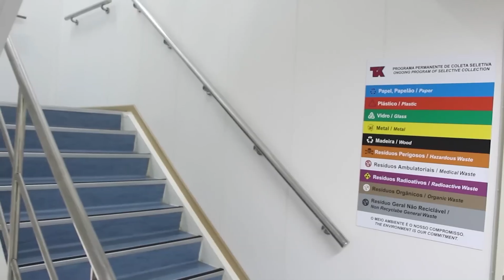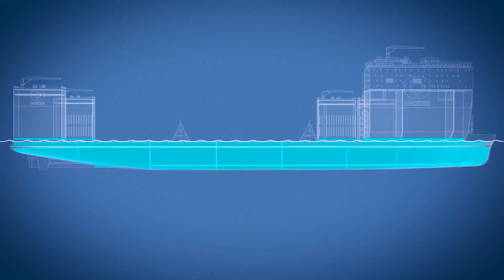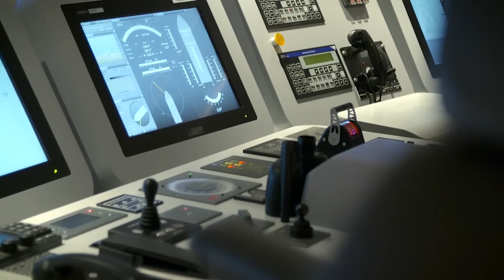TOP 7 de los barcos más inusuales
Lo que vais a ver hoy es una barco que recupera naves espaciales, un aerodeslizador gigante, el barco más ancho del mundo y un barco que transporta barcos.
Hoy hemos recopilado para todos ustedes los barcos más insólitos.
¿Habían visto alguna vez un barco redondo?.
¡Hoy tenemos ese barco redondo para ustedes!.

Ramform Titan
El Ramform Titan es el barco más ancho del mundo, medido en la línea de flotación.
Este barco fue construido en el año 2013 en el astillero Nagasaki de Mitsubishi Heavy Industries.
El barco tiene 70 metros de ancho, mientras que su largo es de sólo 104 metros.
Por lo tanto, el barco parece estar inacabado o simplemente cortado.
Pero, esta extraña apariencia tiene que ver con el propósito para el que se utilizó el barco.
Se trata de un barco utilizado para obtener datos de ondas sísmicas, y la amplia popa sirve para instalar cables paralelos.

Las barcazas de Elon Musk
La barcaza “Lee atentamente las instrucciones”, la barcaza “No es lo bastante digna” y la barcaza “Por supuesto que te sigo queriendo”.
Estas barcazas con extraño nombre tienen una misión muy importante como plataformas de aterrizaje para la primera etapa de los cohetes de SpaceX.
Esta plataforma acuática mide 91 metros de largo y 52 metros de ancho.
El uso de este tipo de embarcaciones reduce considerablemente los costes de lanzamiento y permite recuperar rápidamente la primera etapa del cohete y dejarla lista para su reutilización.
Esta plataforma sobre el agua se utiliza cuando la primera etapa del cohete no tiene suficiente combustible para volver a tierra y se recupera en el mar.
Este barco en particular no sólo está en el mar durante el lanzamiento, sino que ajusta su posición a la trayectoria de la primera etapa descendente.

Barco de recuperación de petróleo
El barco de recuperación de petróleo de la clase Bottsand (Tipo 738) es un barco muy poco común de la marina alemana.
Para ser precisos, se construyeron 2 barcos similares: el Bottsand y el Eversand.
A primera vista, la rareza del barco no es muy evidente, pero cuando el barco llega al lugar del accidente, se revela toda su esencia interior.
En otras palabras, el propio barco se abre como una navaja plegable.
Los 2 cascos se abren a ambos lados en un ángulo de 65 grados, lo que permite recuperar rápidamente el agua contaminada por el petróleo.
Cuando esta mezcla de agua y petróleo se recoge de la superficie del mar, se bombea a la bodega del barco.

Boomin Beaver
Cuando se piensa en la Marina estadounidense, inmediatamente se nos viene a la mente un enorme portaaviones.
Si alguien lo asocia con algo diferente, por favor que nos lo haga saber en el apartado de los comentarios.
Pero, sería difícil negar que los portaaviones son barcos increíblemente grandes.
Con su abrumador poder de combate, los portaaviones son los barcos insignia de todos los grupos de ataque de portaaviones.
Sin embargo, la Marina de los Estados Unidos tiene algunos barcos más pequeños, pero no menos geniales.
El Boomin Beaver es un barco pequeño, de sólo 6 metros de largo.

Arendal Spirit
Nosotros estamos acostumbrados a los barcos con proa y popa.
Cuando vemos un barco tan hermoso avanzado hacia delante, surcando las olas, nos sobrecoge su velocidad y su belleza.
Pero, el Arendal Spirit es un barco completamente distinto.
Este barco es redondo, deforme y se parece menos a un barco y más a una maceta que ha crecido hasta alcanzar el tamaño de un barco de alguna manera misteriosa.
El diámetro del casco de esta “olla” flotante es de 60 metros y el tamaño de la cubierta es de 66 metros.
Este barco fue botado en el año 2015 como base flotante para empleados de empresas de prospección petrolífera y otras compañías.

BOKA Vanguard
BOKA Vanguard es el barco semisumergible más grande del mundo, capaz de transportar plataformas marinas de petróleo y gas y otras cargas de hasta 110 mil toneladas.
Pero lo más importante es que se trata de un barco que transporta barcos.
La cubierta de este barco tiene 275 metros de largo y 70 metros de ancho, pero carece de borda.
En otras palabras, esto significa que la carga a transportar puede ser más larga o más ancha que la cubierta.
Para cargar la embarcación a bordo, el BOKA Vanguard se sumerge con lastre hasta una profundidad de 16 metros.

Aerodeslizador
Hace 70 años, el inglés, Christopher Cockerell, utilizó 2 latas de conservas y una aspiradora para crear un extraño aparato que flotaba en el aire utilizando únicamente el flujo de aire.
Cockerell quedó tan impresionado por lo que vio que se dispuso a construir una maqueta grande del barco.
El barco no debía flotar sobre el agua, sino debía de volar sobre el agua y, en caso necesario, por el aire.
El aerodeslizador fue el invento más importante de Cockerell y un nuevo medio de transporte.
En el año 1959, sólo 4 años después de ser patentado, el aerodeslizador se puso a prueba y el barco cruzó el canal de la Mancha en sólo 20 minutos.